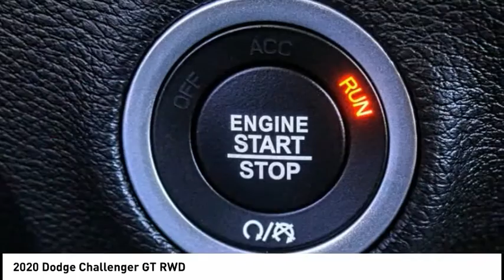2020 Dodge Challenger MONTEREY PARK ROSEMEAD EL MONTE MONTEBELLO LOS ANGELES C7132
2020 Dodge Challenger GT RWD

1100 W Main St.

BRAVO CHRYSLER DODGE JEEP RAM OF ALHAMBRA, PROUDLY SERVING LOS ANGELES, SAN GABRIEL VALLEY, MONTEREY PARK, EL MONTE, AND SURROUNDING CALIFORNIA LOCATIONS. THIS BRIGHT WHITE 2020 Dodge CHALLENGER IS EQUIPPED WITH A 3.6L V6 24V VVT, AUTOMATIC TRANSMISSION, AND RECEIVES AN ESTIMATED 19 City/30 Hwy MPG. CONTACT BRAVO CHRYSLER DODGE JEEP RAM OF ALHAMBRA TO SCHEDULE A TEST DRIVE AND TAKE THIS 2020 Dodge CHALLENGER HOME TODAY, OR VISIT OUR SHOWROOM CONVENIENTLY LOCATED AT 1100 W. MAIN STREET ALHAMBRA, CA 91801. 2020 Dodge CHALLENGER GT RWD $4,550 off MSRP! 19/30 City/Highway MPG 2D Coupe 3.6L V6 24V VVT RWD 8-Speed Automatic Factory MSRP: $32,885 Bravo Chrysler Dodge Jeep RAM dealership is a new kind of dealership, where we put our customers needs first. We are located in Alhambra, CA, just miles east from the Downtown Los Angeles area. Our dealership has been proudly serving the Los Angeles area and the San Gabriel Valley community under our new ownership as of June 6, 2017. When coming into contact with our dealership, you will receive personalized attention from all of our employees. We are a honest and transparent dealership that is willing to reach a fair deal with you! We always maintain an up-to-date inventory of nearly 400 units, with a wide selection of new and certified pre-owned Chrysler, Dodge, Jeep, and Ram vehicles and other pre-owned vehicles of other makes and models for you to choose from. When shopping for a new vehicle you will get assigned a professional Product Specialist to help you complete your purchase. Our Service Department does not fall behind, we have on-hand knowledgeable Service Advisor s that offer multi-lingual service in English, Spanish, and Mandarin Chinese. Prices do not include government fees and taxes, any finance charges, any dealer document processing charge, any electronic filing charge, and any emission testing charge. Prices of vehicles on this website do not necessarily include accessories that may have been installed on any of our vehicles at the dealership. Advertised selling price does NOT apply to leases. Here at Alhambra Chrysler Dodge Jeep Ram, we will work with you on getting the most value for your current vehicle trade in, no matter the condition it is in, and get you into the new or pre-owned vehicle you want! While every reasonable effort is made to ensure the accuracy of this information, we are not responsible for any errors or omissions contained in the description for this vehicle. Please verify any information in question with our professional sales staff. All applicable rebates require proof of qualification and proper documentation before vehicle delivery. Please call to see if you qualify for additional factory rebates! Price does not include safety and security package, tax, title, registration or documentation fees. Not all customers will qualify for all rebates. Price does includes: $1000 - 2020 Bonus Cash 20CLA. Exp. 08/03/2020 $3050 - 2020 National Retail Consumer Cash 20CL1. Exp. 08/03/2020 $500 - California 2020 Bonus Cash CACLA . Exp. 08/03/2020 Stock #: C7132 | VIN: 2C3CDZJG4LH178810 | 2020 Dodge Challenger GT RWD Bravo Chrysler Dodge Jeep Ram